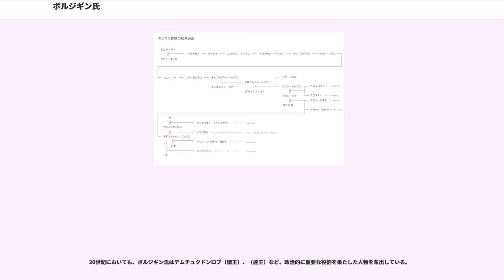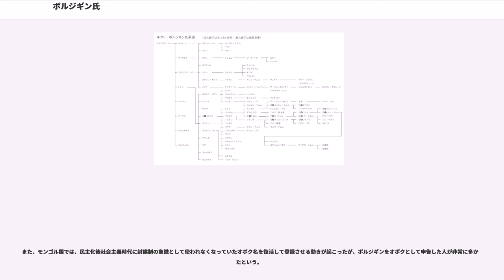ボルジギン氏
ボルジギン氏（Borjigin）は、モンゴル帝国のカアン（ハーン）の家系となったモンゴル部の中心氏族。モンゴル帝国、元の国姓である。

12世紀頃、アルグン川渓谷流域にいた蒙兀室韋（蒙瓦部）の後身で、モンゴル高原北東部において一大勢力を築いたモンゴル部の有力氏族で、ボドンチャルという人物を始祖とする男系から成る。この氏族は史上初めて全モンゴル部族を支配したとされるカブル・カンを出して以来、モンゴル部のカン（王）を独占した。そして13世紀にモンゴルのチンギス・カンがモンゴル高原の全遊牧部族を統一してモンゴル帝国を興してから後はモンゴル高原で最も高貴な氏族とみなされるに至る。チンギス・カンの男系は現在まで連綿と続いているため、現在のモンゴル国や中華人民共和国においても氏族の名は残っている。

ボルジギン氏の始祖説話は、チンギス・カンの一代記である『元朝秘史』の冒頭に掲げられたチンギスの系譜伝承に詳しい。

これによれば、その根源は天の命令を受けて生まれ、大湖（バイカル湖）を渡ってオノン川上流のブルカン岳にやってきた「ボルテ・チノ」（「蒼き狼の意）とその妻なる「コアイ・マラル」（「青白き鹿」の意）であった。そしてボルテ・チノの11代後の子孫ドブン・メルゲンは早くに亡くなるが、その未亡人アラン・ゴアは天から届いた光に感じて、夫を持たないまま3人の息子を儲けた。チンギス・カンの所属するボルジギン氏の祖となるボドンチャルはその末子である、という。

この説話は、ボルジギン氏は天の子孫であって、ボルテ・チノを始祖とする他のモンゴル部とはやや出自が異なり、高貴な家柄であることを語ろうとするものと解される。

そして『元史』や『集史』によれば、ボドンチャルの4代目の子孫カイドゥが幼かったとき、一族は契丹（遼）の征伐を受けてボルジギン氏の牧地にやってきたジャライル部族と紛争を起こして、カイドゥを除く家族のほとんどが殺害された。バイカル湖東岸に逃れたカイドゥは、バルグト（現在のブリヤート）の助けを得てこの地に勢力を築いた、という。

モンゴルの系譜においてカイドゥの曾孫に位置付けられるカブルのとき、ボルジギン氏は全モンゴル部を統一することに成功した。『元朝秘史』によれば、カブルは「すべてのモンゴル人を統べた」といい、モンゴルの歴史上初めてモンゴル部を統一する王（カン）に即位したとみなされる。

この頃には、モンゴル部族の居住地はオノン川流域からアルグン川流域にかけてのモンゴル高原北東部に広がっていた。中国側の記録によれば、ちょうどカブルが在位していた頃とみなされる12世紀前半にモンゴル部はたびたび金の領土に侵攻し、その北辺を脅かした。

カブル・カンの死後、カン位はカブルの又従兄弟にあたるアンバガイに受け継がれた。この2人のカンの後、西方のオノン川上流に遊牧するカブルの子孫がキヤト（単数形キヤン）氏、東方のオノン川下流に遊牧するアンバガイの子孫がタイチウト氏と呼ばれる同族集団を形成し、モンゴル部の中心氏族であるボルジギン氏系の東西の二大集団となった。

その後、アンバガイ・カンはタタル部族に捕らえられて金に引き渡され、木馬に生きながら手足を釘で打ち付けられ、全身の皮を剥がされるという凄惨な方法で処刑されたので、後を継いだカブル・カンの子クトラ・カンとその一族はタタルと金を深く恨み、アンバガイの子カダアンと協力してタタルと金に対する復讐戦を繰り返した。一方、アンバガイ・カンの先代カンであるカブル・カンは金からの使者を皆殺しにし、討伐軍も破りこれも皆殺しにしている。この抗争の中で台頭したのがクトラ・カンの兄バルタン・バアトルの三男イェスゲイで、彼の長男がチンギス・カン（テムジン）である。

チンギス・カンは父の死後衰退した勢力を回復させ、同族のタイチウトを滅ぼしたのみならずタタル、ケレイト、メルキト、ナイマンなどの諸勢力を次々に滅ぼして全モンゴル高原の遊牧諸部族を統一し、彼の出たキヤト・ボルジギン氏はモンゴル帝国のカアン（ハーン、皇帝）家となった。

モンゴル帝国のもとでは、チンギス・カンとその3人の同母弟ジョチ・カサル、カチウン、テムゲ・オッチギンの子孫は「黄金の氏族（アルタン・ウルク）」と称され、一般の遊牧民や遊牧貴族の上に君臨する君主の血筋とみなされるようになった。そしてチンギス兄弟以外のキヤト氏族の人々と「黄金の氏族」を区別するため、彼らは単に「ボルジギン」を氏族名として称した。ここに、かつてはボドンチャルの子孫全体の氏族名であったボルジギンは、モンゴル帝...